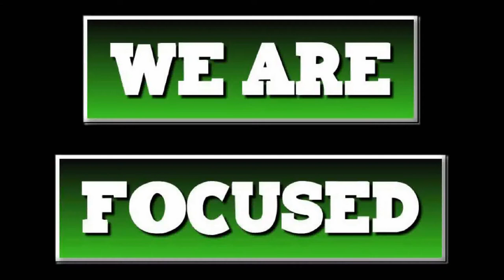Marshall University Football Hype 2012-2013 [Warning: Explicit Lyrics]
Visit HerdFans.com for all your Marshall sports needs.